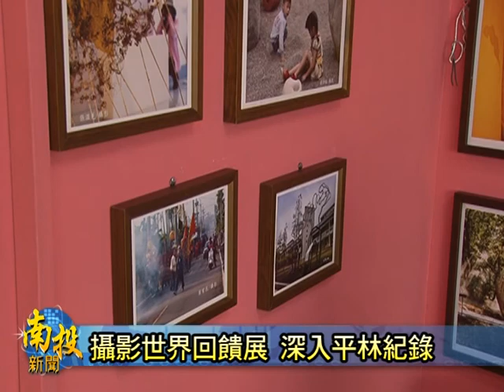南投新聞-草屯平林社大攝影世界回饋展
草屯鎮平林毓繡美術館籌備處，以巷弄美學的觀念，所規劃的藝術創作，受到許多人的稱讚，這次也和南投縣社區大學合作，透過學員用不同的角度，利用鏡頭記錄地方人事物的美，特別從元月份開始，舉辦為期三個月的攝影世界社區回饋展，邀請民眾深入平林社區，近距離接觸藝術創作。